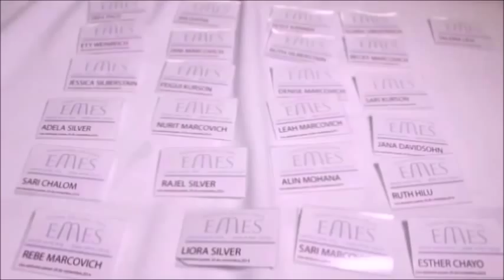MEXICO: The Experience | Nechama Cohen & Shaindel Antelis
What a party!
Mexico, you have so much passion and energy... such an amazing crowd. We had a great time and I absolutely LOVED meeting you all, taking pictures and rocking out!!!
Can't wait to come back one day!
Nechama

I always love hearing from you. Love y'all.